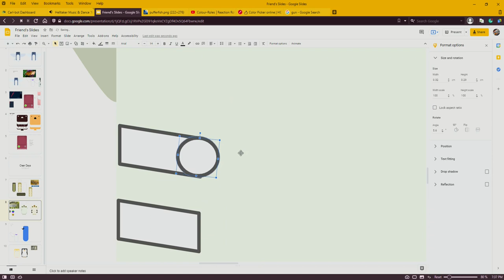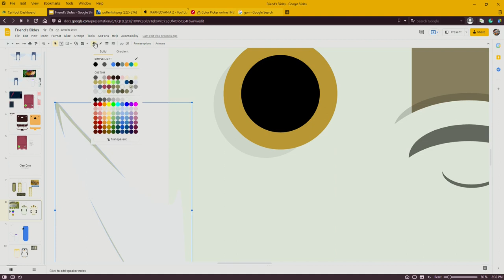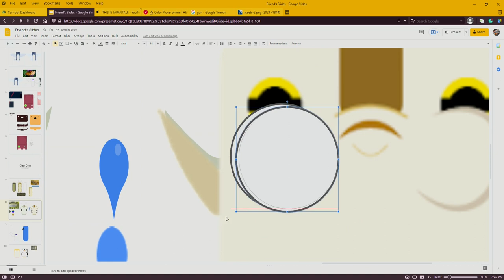Primitive Archerfish Skin ~ Speedart - deeeep.io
Took about an hour since I only really did the details and reeper just did the body which I didn't record. I was lucky too since that took 2 hours. Also, I don't know why but waveform isn't workin

Music Used
Rainbow of the Night, Aiba Makoto